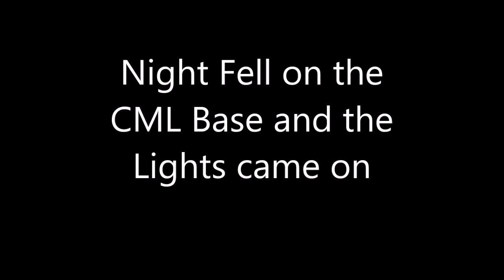A CML base at night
when the sun goes down the lights come on :P